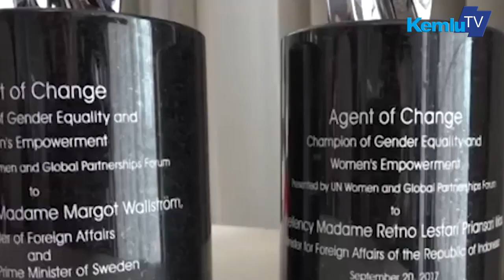Briefing on Multilateral Diplomacy bagi para Duta Besar asing dan Kepala Organisasi Internasional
Briefing on Multilateral Diplomacy bagi para Duta Besar asing dan Kepala Organisasi Internasional yang ada di Jakarta, yang diselenggarakan di Kementerian Luar Negeri tanggal 6 Oktober 2017

Jakarta
kemlu.go.id